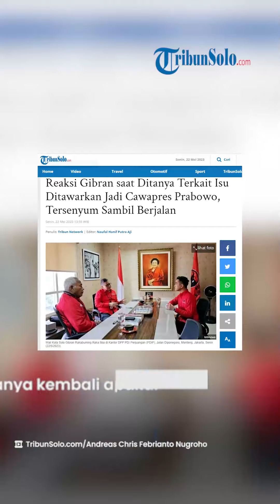Reaksi Gibran saat Ditanya Terkait Isu Ditawarkan Jadi Cawapres Prabowo, Tersenyum Sambil Berjalan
TRIBUN-VIDEO.COM - Dewan Pimpinan Pusat PDI Perjuangan (PDIP) memanggil Wali Kota Solo Gibran Rakabuming Raka, Senin (22 Mei 2023).

Tampak Gibran bertemu dengan Sekretaris Jenderal PDI Perjuangan Hasto Kristiyanto dan Ketua Bidang Kehormatan PDIP Komarudin Watubun.

Usai pertemuan tersebut sejumlah wartawan menanyakan terkait dengan isu ditawarkan menjadi calon wakil presiden (cawapres) Ketua Umum Partai Gerindra Prabowo Subianto.

Menanggapi pertanyaan tersebut terlihat Gibran hanya tersenyum sembari berjalan menuju mobil usai memenuhi panggilan DPP PDI-P, Senin (22/5/2023).